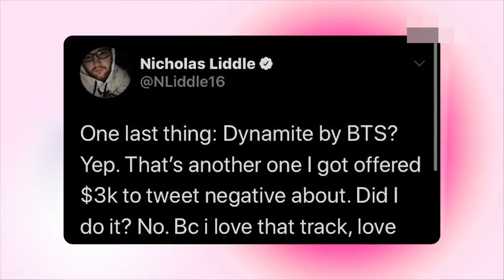Music Journalist Will Paid If He Write Negatively about BTS’s Dynamite.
Someone paid music journalist Nicholas Liddle to write negatively about BTS’s Dynamite.